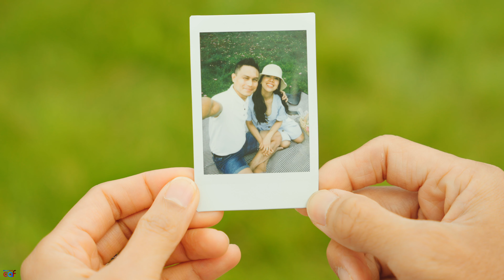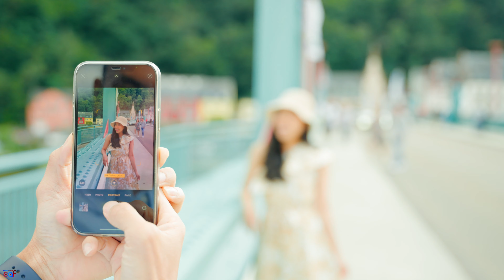Joan Mae + Badan Pre-Wedding in Germany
We took these amazing shots in one of our favourite places in Germany (our second home next to the Philippines). Rheinland-Pfalz is one of Germany’s renowned wine regions. This romantic area around the Rhine river and the Moselle river is the perfect place for our dream pre-wedding shoot. While shooting we enjoyed the stunning views of the Rhine River, the old small villages, castles, vineyards and valleys that sorround it. It was perfect. The whole experience was incredibly easy and fun! And we loved how natural everything looked and how effortless the whole process was.😊
So this is it! We’re basically 99.9 percent ready to get married after several times having to cancel because of Covid. And since it's not yet possible to go home to the Philippines, we decided to have our civil wedding ceremony here in Germany. Simple and intimate. Among other things, this pandemic has taught us a lot. That “Less is more”.  That Marriage is a celebration of love, friendship, commitment and truly about uniting with the person you love most in the presence of those you care about. After all, it is important to know that a wedding lasts only a day,  but a marriage lasts a lifetime.  Here’s to love, laughter, and happily ever after. Enjoy watching this video! 🥰 Joan Mae + Badan

Shooting Locations: Rheinland-Pfalz / Rhineland Palatinate, Germany
Unkel, Erpel, Wierschem, Cochem, Traben-Trarbach, Bernkastel-Kues, Kröv